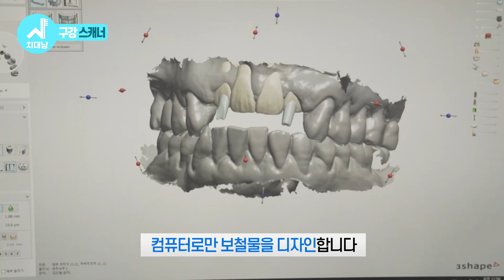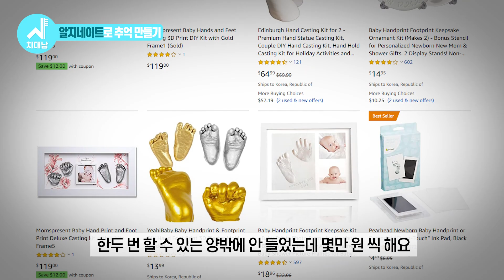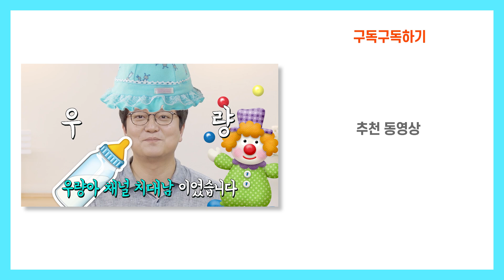구역질 나는 치과 본뜨기는 이제 그만! 구강스캐너로 3D 치아 본뜨기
치과 치료 받을 때 빨간색 딸기 맛 무언가를
치아에 딱! 붙이고 한참 입 벌리고 기다린 적 있으시죠?

바로 치아를 때우거나 씌울 때 본뜨는 과정인데요!

치아 본뜨기를 할 때 오래 기다린 이유!
본을 뜨고 나서 치아가 제작되는 과정!
궁금하셨던 분들 위한
오늘의 영상!
정말 꿀허니꿀 정보만 가득 모았습니다!

전통적인 방식으로 본뜨고 치아 제작하는 과정과!
최첨단 3D 방식이 도입된
구강 전용 스캐너로 치아 스캔하는 모습까지!

치과 본뜨기 과정이 얼마나 발전했는지
8분 안에 소개해 드릴게요~!

오늘의 영상이 속 시원했다면